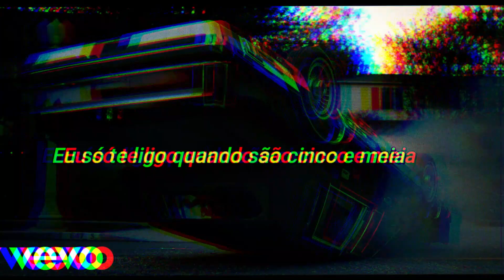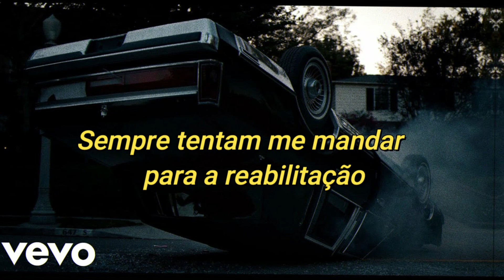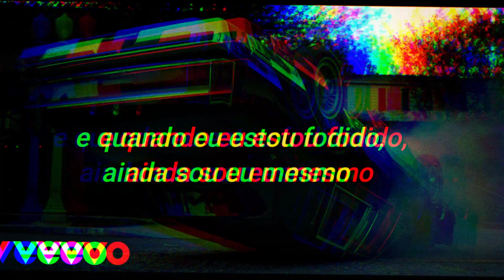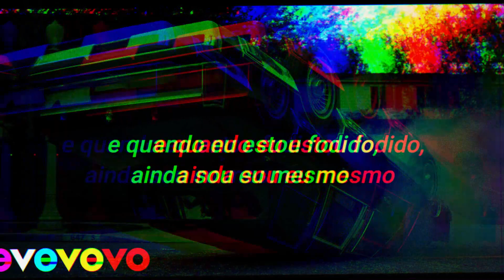The Weeknd - The Hills [ traduçao/legendado]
Remember that time I showed up with just panties under my coat? (Under my coat)
High heels, they was knee high, and my legs was grippin' that throat (grippin' that)
You told me this and I quote (this and I)
I'ma let you know and keep it simple (know)
Hide your lies, girl, hide your lies (oh, baby)
Only you to trust, only you (only you, only you)